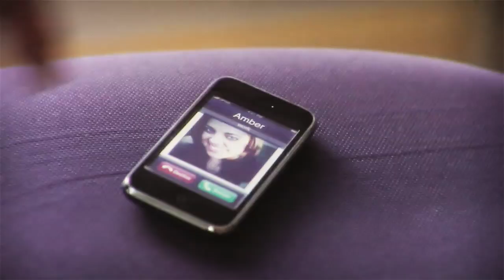Amber Lawrence - Don't Do Lonely Well [Official Video]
Don't Do Lonely Well was the first single from Amber's 2009 album "When It All Comes Down".

Lyrics:
Hello it's me again
I thought I'd call again in case you missed the other seven messages I left
It's not like I'm checking up on you
It's just that stupid thing I do
You must admit it's what I do best

I know I seem abit irrartional
When your on the other side of the world

Feels like I'm missing out on all the fun your having
Wishing I was there, god damn it
I just need to hear your voice again
You know theses feelings make me crazy
But that's the way I love you baby
Sorry I've been putting you through hell
But I don't do lonely well, no

The sun is coming up again
Another day around the bend I'll hide my phone until you call
My patience is wearing kinda thin
I'll make up stories where you been
Two lines cross no call at all

I know that I'm not making sense
Although what did you expect?

But I don't do lonely well, oh no no

But even though you love me you can tell
I don't do lonely well

Written by:
Amber Lawrence - Clive Young